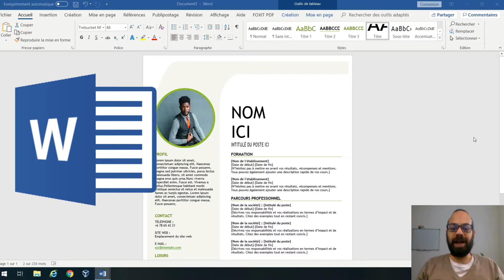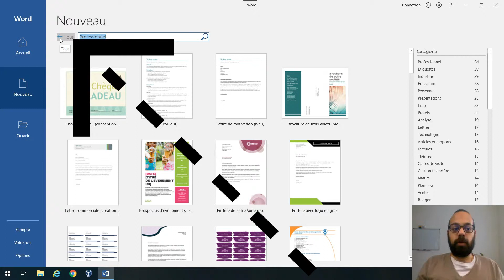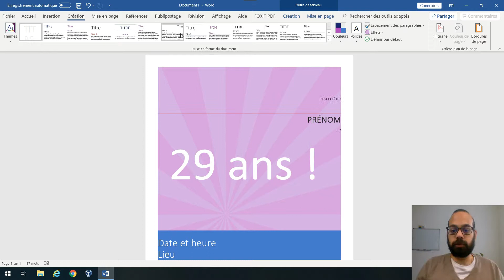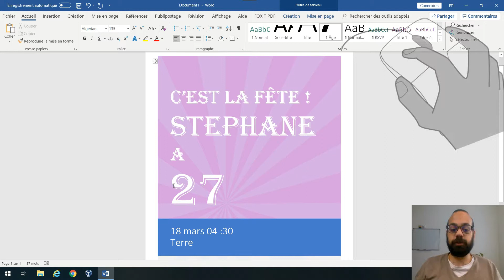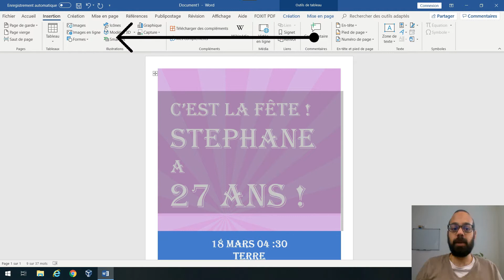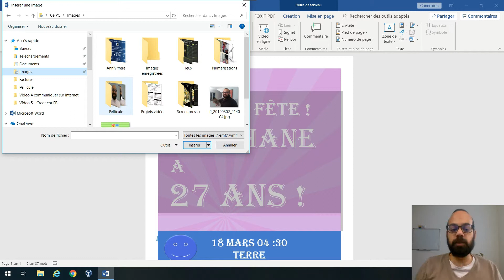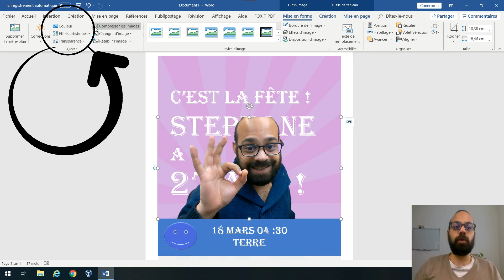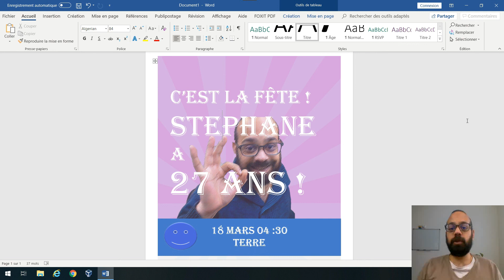Comment Réaliser Des Documents Word FACILEMENT ?!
👇Dans cette formation tu apprendras 👇

👉 Utiliser un model Word
👉 Personnaliser le model
👉 Modifier la police de caractère
👉 Centrer un texte
👉 Importer des formes et photos
👉 Modifier tes photos (supprimer fond, effet artistique, transparence)

N'hésite pas a me donner ton avis en commentaire, je lis tous !
Et cela me permet de me perfectionner.